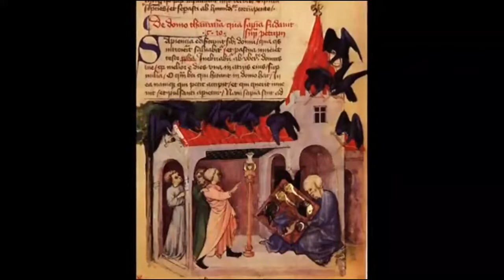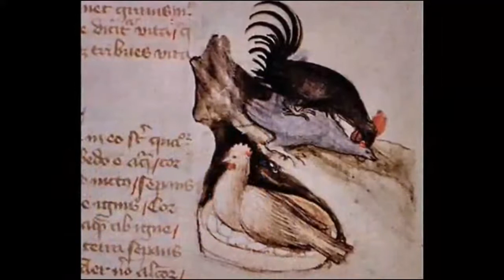Aurora consurgens, XV SEC - Alchimia ( sogni e simboli) = C G Jung = psicoanalisi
L alchimia nei suoi disegni o acquarelli e' l'equivalente di quello che noi oggi chiamiamo arte terapia, ossia il racconto simbolico,  che l inconscio trasferisce  nei sogni , poi esposto, per mezzo di un linguaggio nn verbale, su per es. carta/tela con le tecniche del disegno acquarello e pittura etc.
E' importante che sia compreso, l alchimia e' la psicologia, lo sciamano il santo l eremita il mago sono stati spodestati oggi dagli psichiatri, nessun accenno di critica per questo , ma solo una cronaca storica.
Aurora consurgens
Tommaso d'Aquino
Aurora consurgens, che in latino significa "Aurora nascente", è un titolo generalmente assegnato ad alcuni trattati alchemici, il più celebre dei quali è un manoscritto miniato del XV secolo, giunto fino a noi in varie versioni, il cui contenuto è stato da alcuni attribuito a Tommaso d'Aquino, anche se oggi il suo autore è più comunemente riportato come "Pseudo-Aquino".